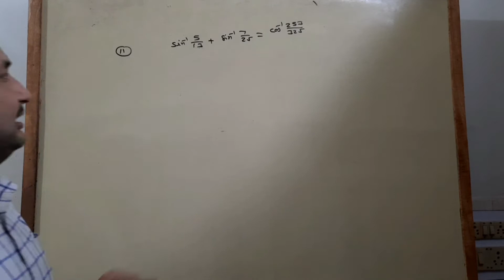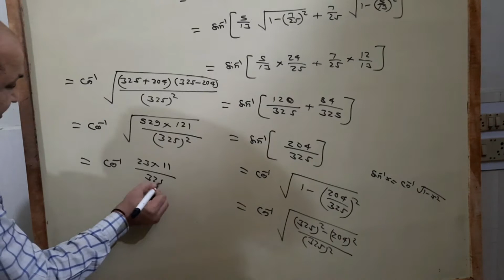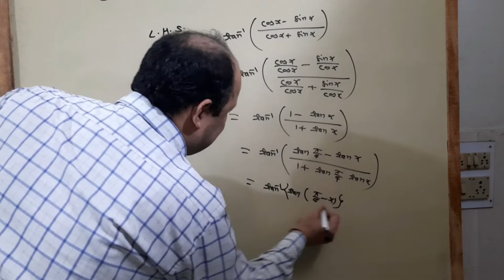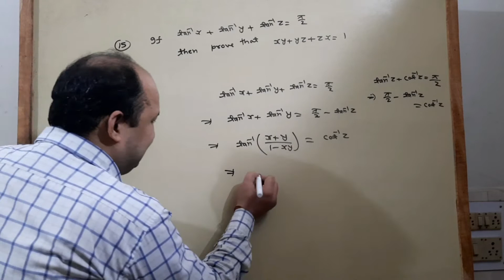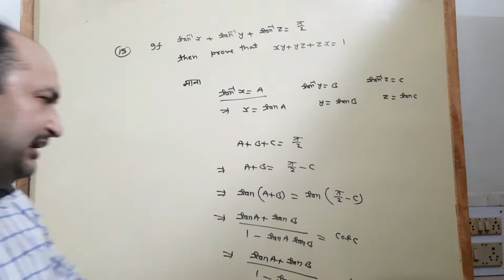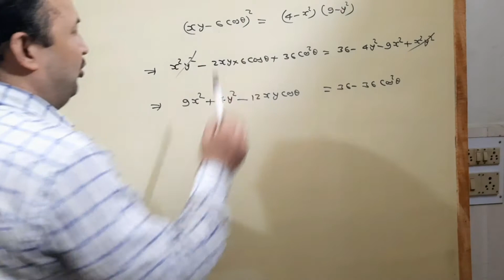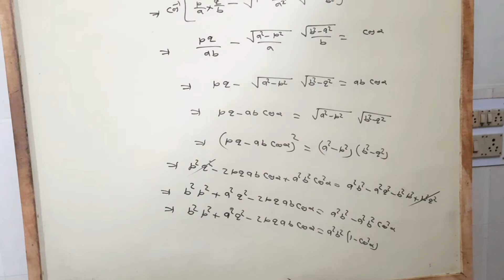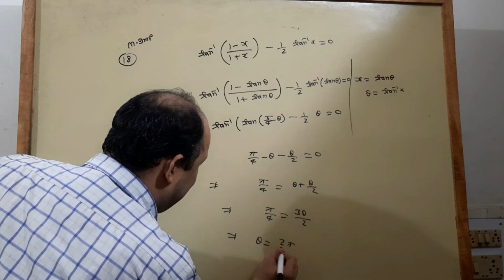Inverse Trigonometric Functions Class 12 exercise 3.1